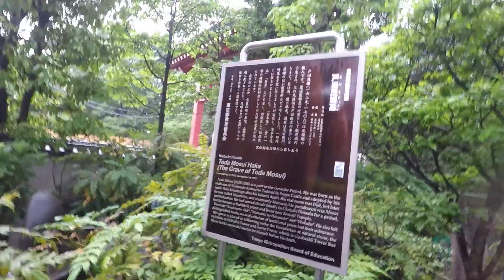Grave at Sendo Ji Temple